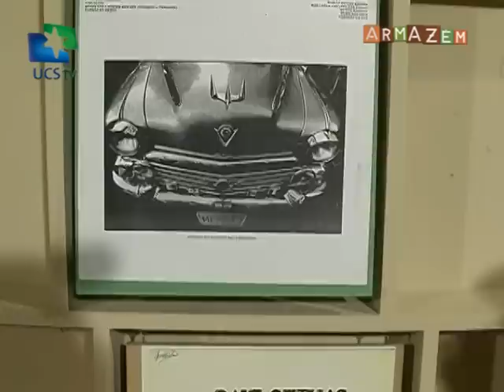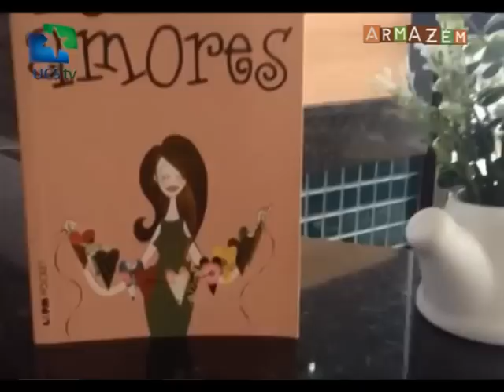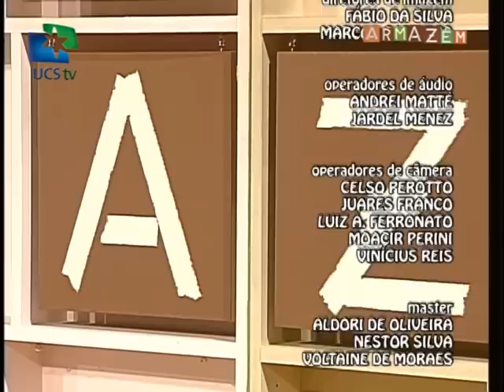Armazém UCSTV - 29/08/2014 - 10º Colóquio de Moda